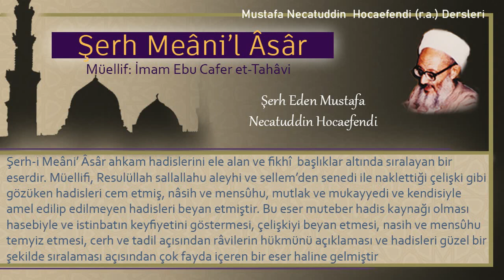260 | Umra (bir kimsenin mülkünü bir kimseye ölünce geri dönme şartıyla vermesi)